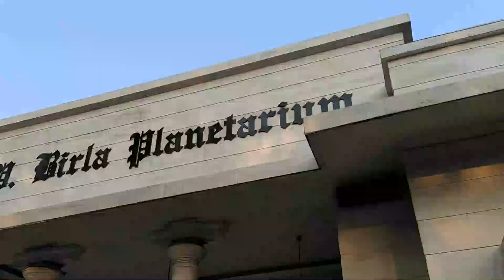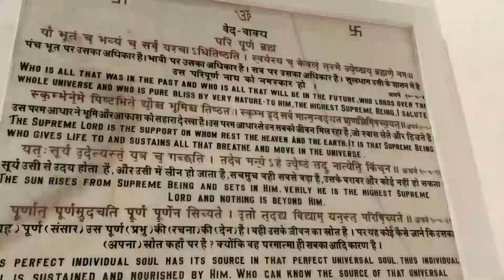Birla Planetarium Kolkata inside view Vlog || Largest planetarium in Asia Vlog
In this video, I am going to show you an Inside View of Birla Planetarium Kolkata inside view Vlog. How Does Largest planetarium in Kolkata looks from inside?

top places to visit in Kolkata
best place to visit in Kolkata
tourist places in kolkata
place to see in kolkata
top place to see in kolkata
kolkata best places
kolkata tour
best place in kolkata